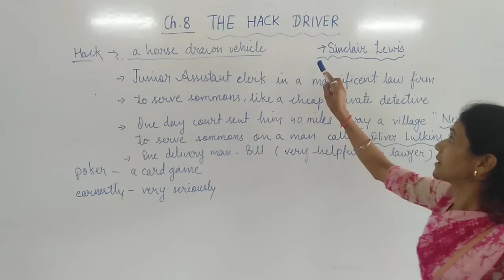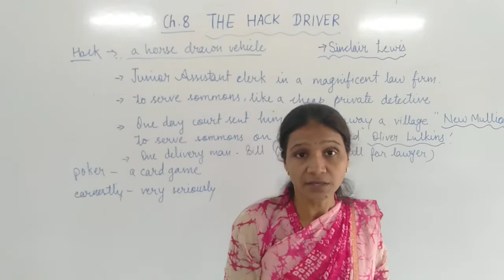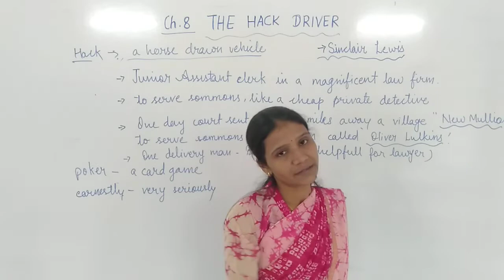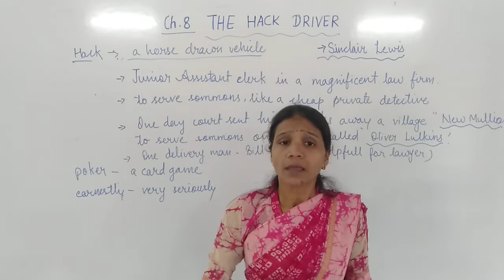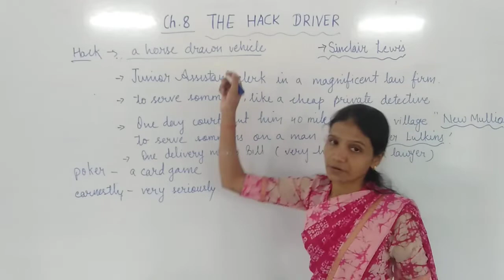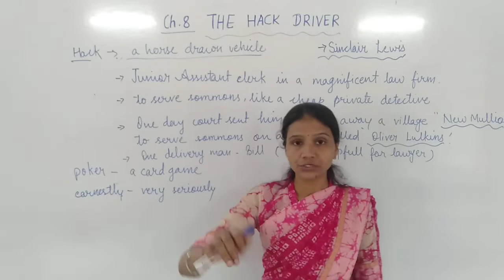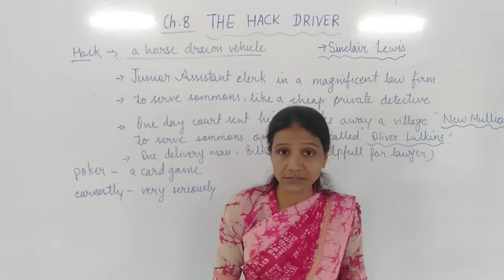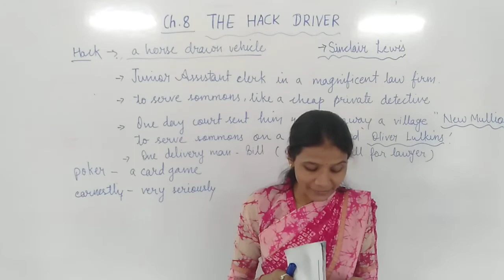CLASS - X || ENGLISH || CHAPTER - 8 || THE HACK DRIVER || PART - 2